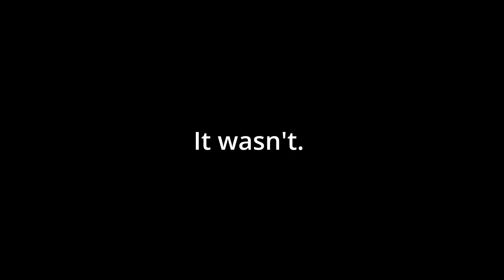THESE DEATH CELEBRATIONS ARE INSANE in the DLC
This is another video highlighting the best moments of my DLC playthrough. PART 4.  Not gonna lie, the Tibia Mariner freaky low key.